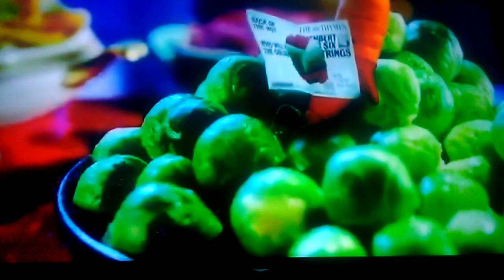Kevin's newspaper got destroyed aldi 2022 add